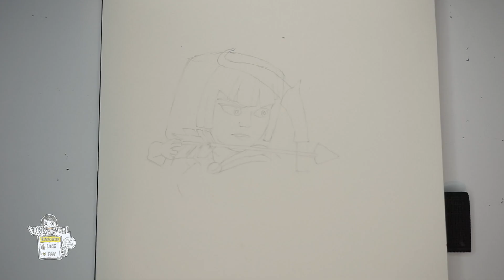How to Draw Archer from Clash of Clans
Hi guys, it's the next drawing from Clash of clans! I also used color pencils for this drawing. It turned out okay i guess, and i took about 1 hour to finish the drawing. Hopefully you'll like it!

Copic Ciao markers 72 Set A
Copic Ciao markers 72 Set B
Copic Ciao markers 36 Set E

📷📹*MY GEARS*
Camera: